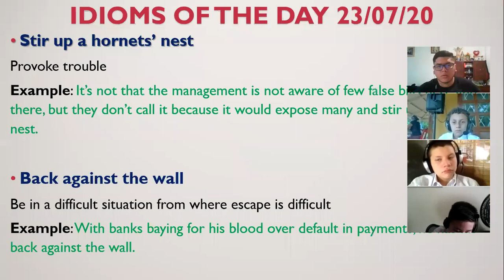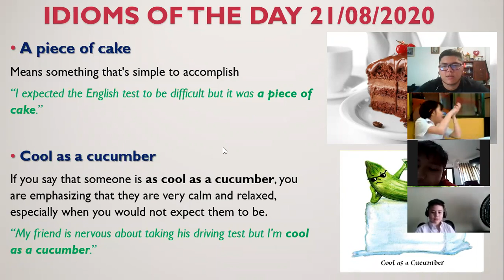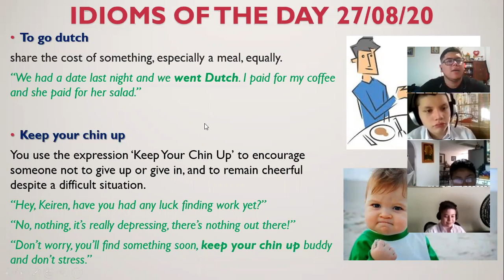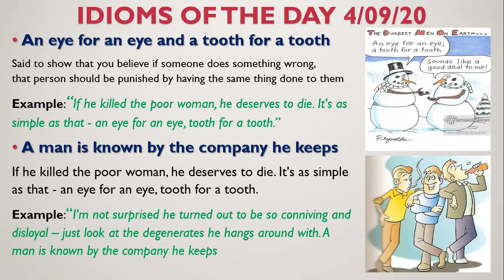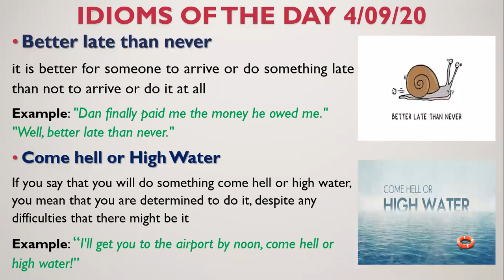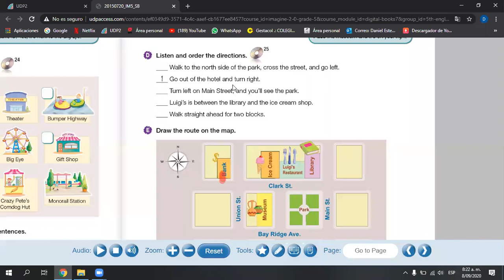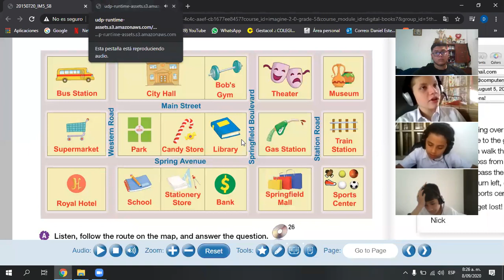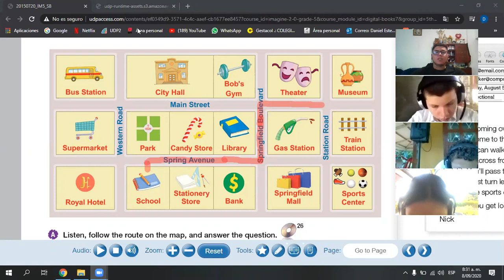CLASE 8 DE SEPTIEMBRE INGLÉS 5° (PARTE 1)